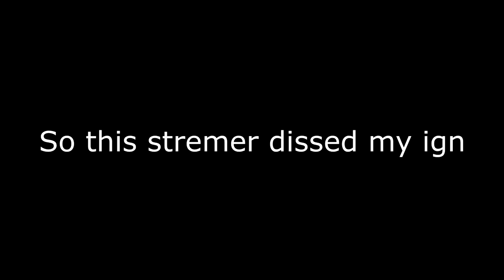SaadDan ( ͡° ͜ʖ ͡°)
ez